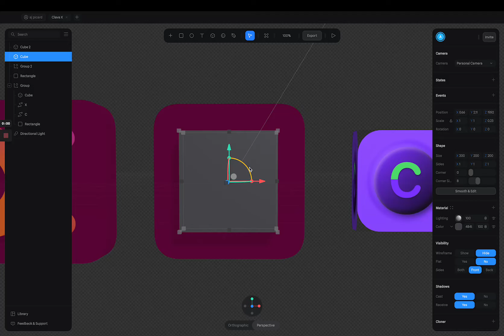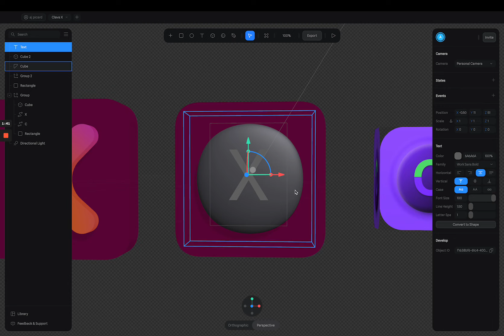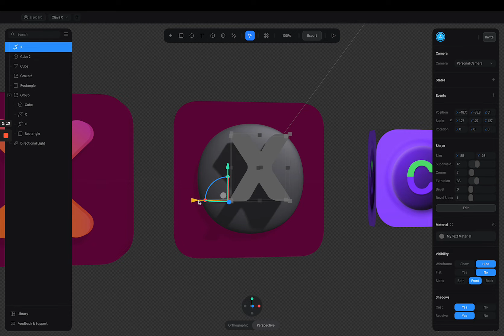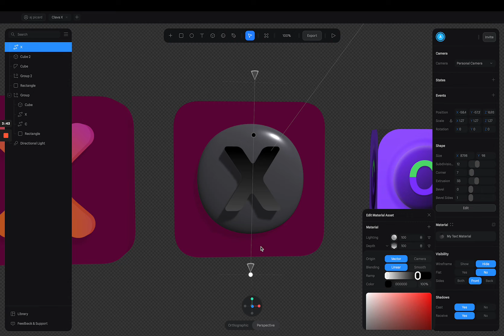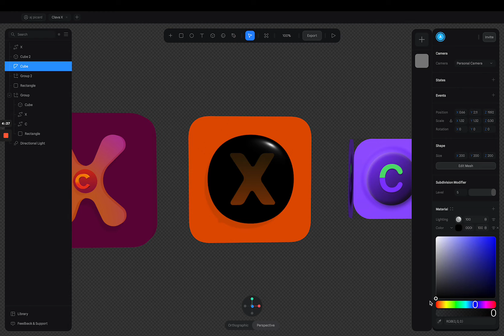Designing my new startups logo in Spline.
Hey everyone!

AJ here with another Spline video. I absolutely love this product and if you're looking to get into 3D Design I highly suggest giving this a try. Spline does a great job of keeping things simple and if you're already used to using Figma everyday as a Designer, Spline shouldn't take long to pick up.

In this video I designed my startups icon, more information on the product coming soon but it falls under the Live Streaming app I'm rebuilding in Adalo called Clava.

If you're interested in learning more about what I'm building drop a 👋🏻 icon in the comments below.